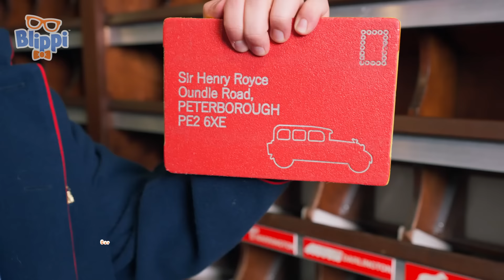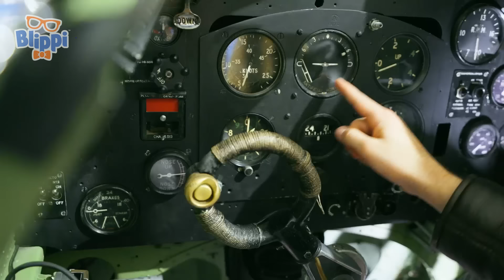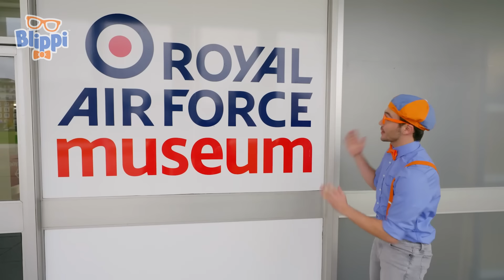Pet Horses at the Ranch! | Blippi & Meekah Fun! | Educational Kids Videos | Fun Compilations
Blippi and Meekah go on an educational day out to a ranch to pick vegetables, make lollies and much more!

00:00 Ranch at the Pier
19:42 Blippi the Mail Carrier
41:43 Blippi Pet Zoo
1:02:53 London RAF Museum
1:21:58 Blippi Makes a Splash at a Waterpark